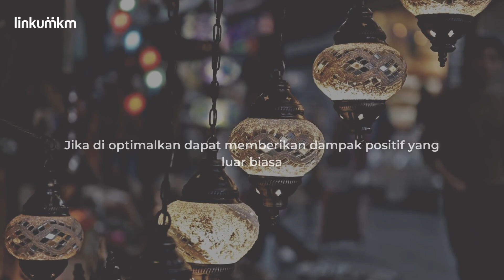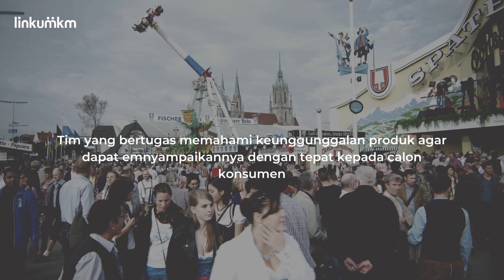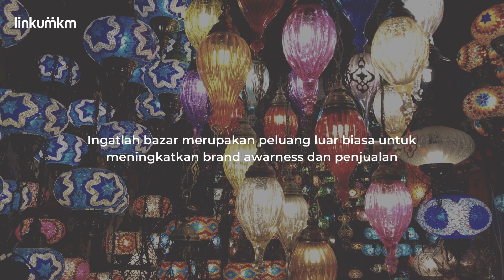Bazar Makin Cuan Dengan 5 Tips Jitu Ini